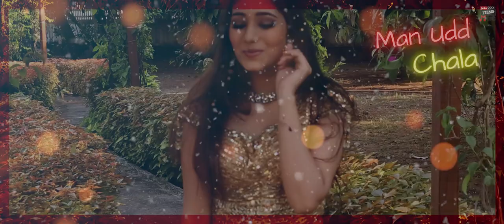Gun Guna Uthi Song Lyrical | Official Song | Yashashree Bhave | JoinFilms Music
Gun Guna Uthi Song Lyrical  | Official Song | Yashashree Bhave | Latest Bollywood Song 2020 | Join Films Music
This beautiful love song " Gunguna Uthi " has sung in magical voice by a very talented and popular singer Yashashree Bhave and picturised by Jiya Singh so well.

Cast:  Jiya Singh
Producer : Virendra Rathore, Shikha Malhotra, Arun Malhotra
Singer : Yashashree Bhave
Directed by Himanshu Shrivastav
D.O.P. Sajid Khan
lyrics by Nawab arzoo.
Mixed by.Nirmay jangade
Makeup : Rahman Sheikh
Costume : Sneha Gogoi
 ( FAME MEDIA )

"Music can change the world". Join Films Music is India's largest Music platform that helps others to show their talents to the world through Join Films Music Platform is absolutely FREE, believes in bringing world close together through its music.
Join Films Music is associated with music industry. This sector basically deals with the recording and production of music for individual artists, commercial video content and for feature films. We believe after silence, nearest to expressing the inexpressible is Music. So, all the music lovers who believe in magic of music come join us and live the magic of music with Join Films Music.